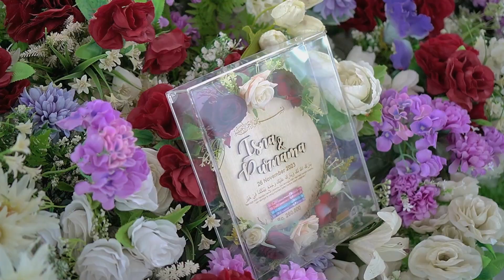Wedding of ISNA & PURNAMA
a clip Wedding of ISNA daan PURNAMA

Di Dokumentasikan oleh : @agr.pictures

Dukung kami dengan :
Thanks for Whatching & Coment Happy Enjoy...